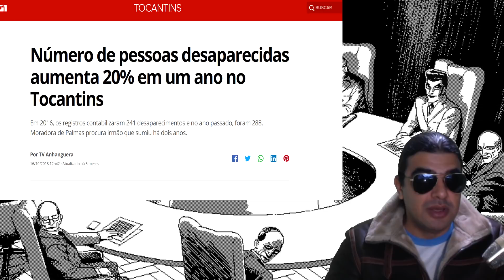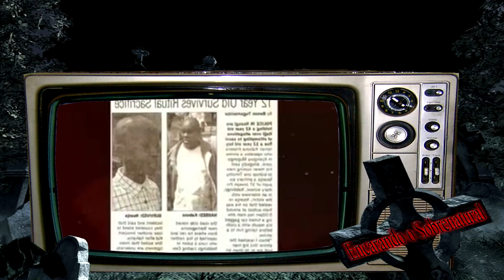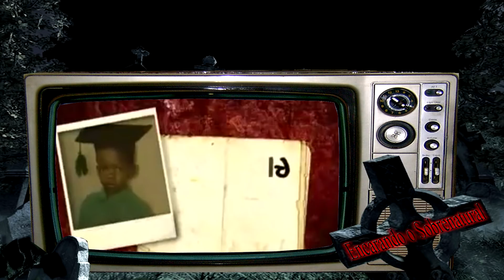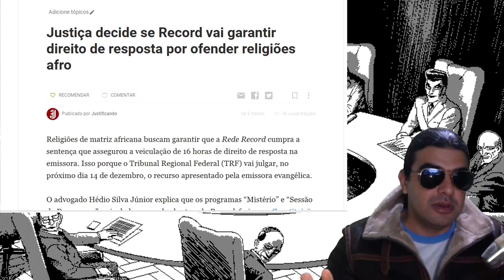Rede Record denuncia abusos da fé e paga um auto preço! Veja o caso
Um lado do mundo que ate mesmo a mídia quando se atreve a falar se paga um auto preço

Quer fala comigo? Então manda Email pra..

?Basta criar sua conta no site do Paypal e ir em Enviar e Solicitar dinheiro ?